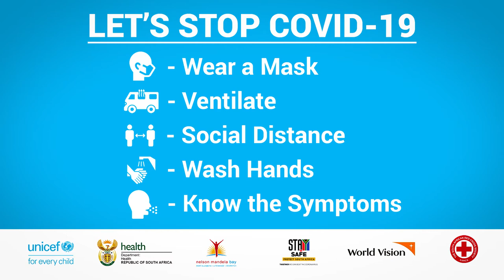Let's Stop COVID-19 | Nurse September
“It’s really terrifying what’s going on. Young people are contracting COVID-19 and bringing it to the elderly and the elderly are dying” – Nurse September, Manager of the Gustav H Lamour Clinic in Despatch, talks about her experience of COVID19.